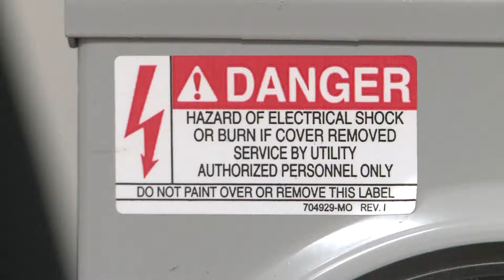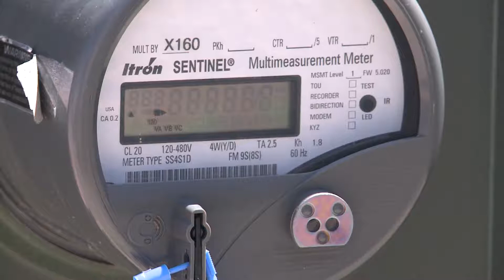fc5cc800c5ce48cfa716162e0a907dd9 Automated Meters